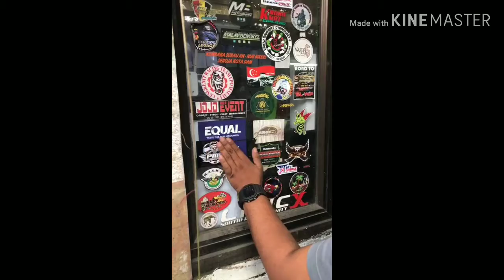ride santai lemang to'ki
pluzminuzcrew haramjaddahracing